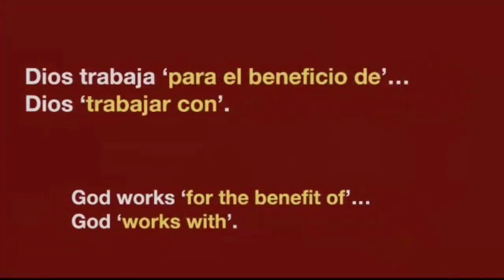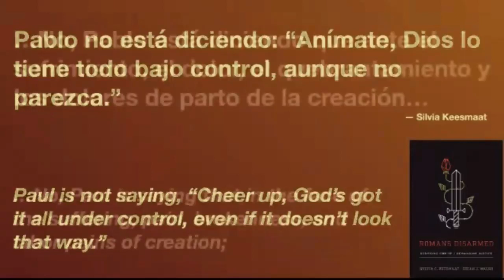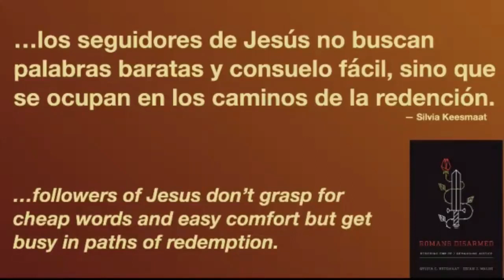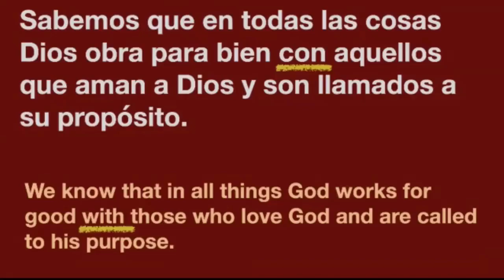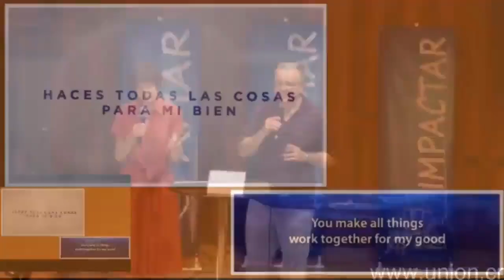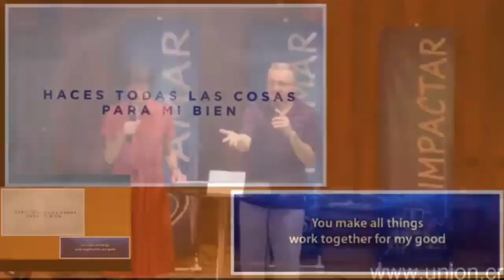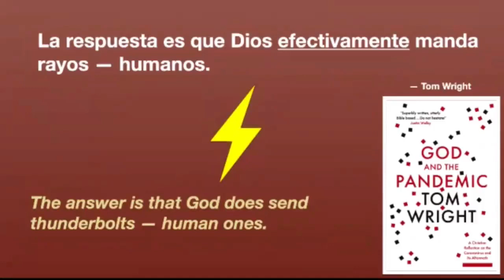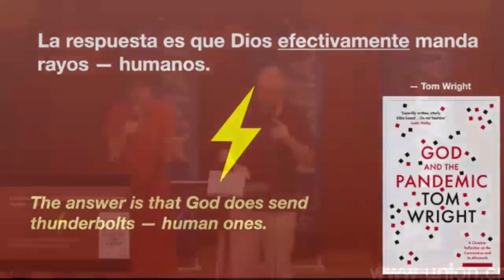¿Y no es que todo ayuda a mi bien?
Cuando las cosas no salen como nos imaginamos, los seguidores de Jesús frecuentemente hemos recurrido a Romanos 8:28 y nos consolamos sabiendo que "Todo ayuda a bien".   Aquí pondremos ese versículo bajo la lupa para analizar si lo que pensamos es realmente lo que está queriendo decir.  Tal vez te sorprenderá que nosotros somos los enviados a traer el 'bien' de Dios a otros.

Sabemos que en todas las cosas Dios obra para bien con aquellos que aman a Dios y son llamados a su propósito. -- Romanos 8:28